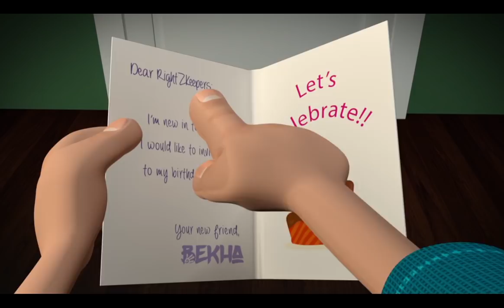Meet Bekha, our new RightZKeeper at KidZania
Bekha has the power to be self-determining, unique and free in harmony among humankind, feeling deeply inspired from legendary defenders of freedom like Martin Luther King and Malala Yousafzai. Bekha loves to surf and is a great rugby player, and her proudest moment is when she beat the "Monster Wave" at the World Surf Competition; her wildest dream is giving a speech on human equity and rightZ at the United Nations.